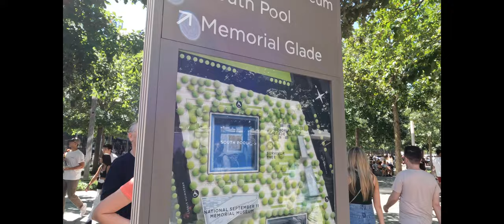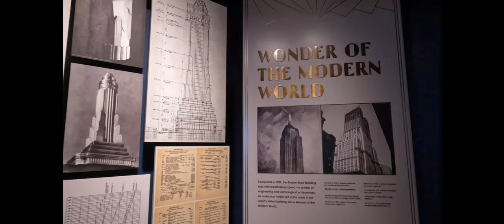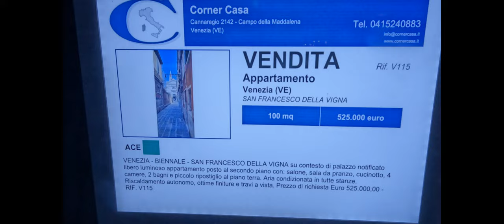WE TRAVEL TO ITALY! Travel Vlog | Part 1 (New York City & Venice)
Hire VIDEOHUSKY to Edit Your YouTube Videos For you!

Real Estate Rockstar Academy (Learn How To Build A 6 Figure Real Estate Business)

This video has nothing real estate related lol Just wanted to film some vlogs with my new Go Pro and have something to watch for memories.

My good friends Andrew and Megan got married in Italy and so my girlfriend and I spent 2 weeks in Italy!

In this video, before we actually start our Italian getaway, we start with a 6 hour layover in New York City! It was super fun and we did so much in such short time.

After New York City, we travel to Italy and begin our vacation with 24 hours in VENICE!

My YouTube equipment:
(Canon EOS M6 Mark II)
(EF-M 11-22mm f/4-5.6 STM Lens)
( Professional Wireless Lavalier Microphone)
(2 Piece LED Light & Stand Kit)
(Joby GorillaPod TriPod)